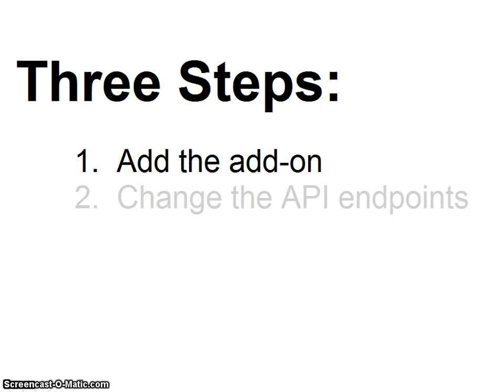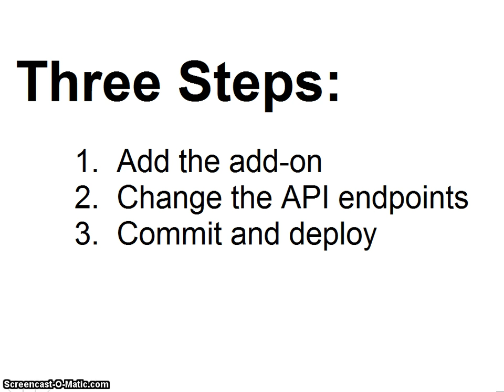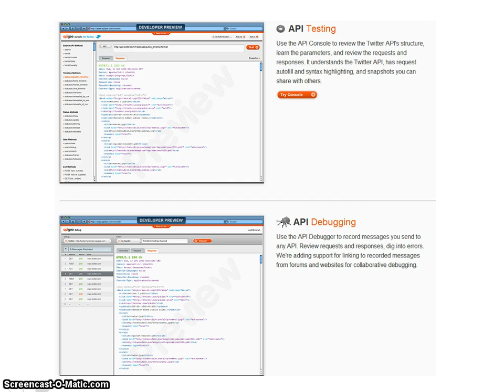Announcing the Apigee Add-on for Heroku